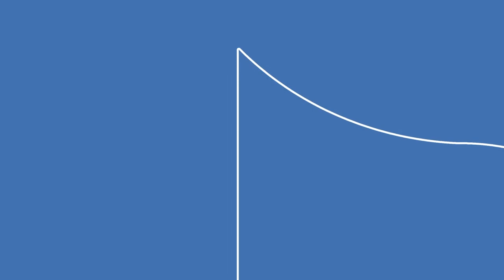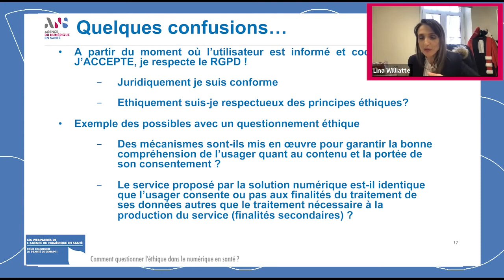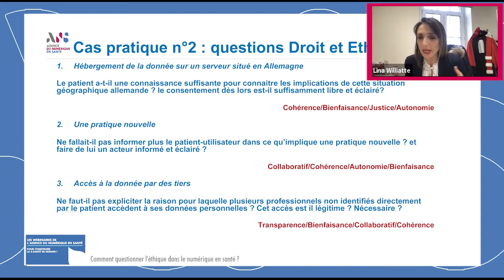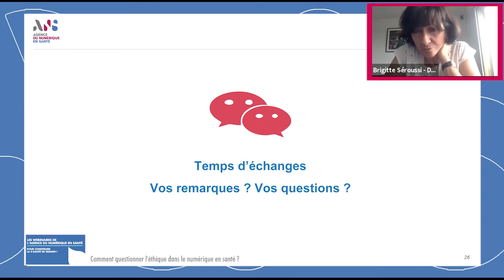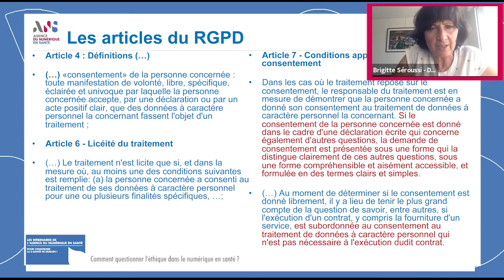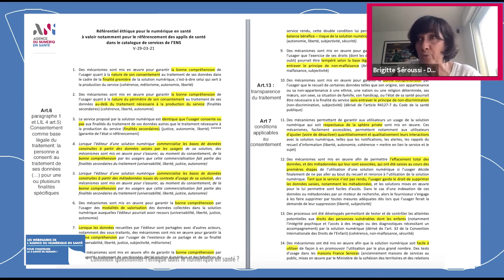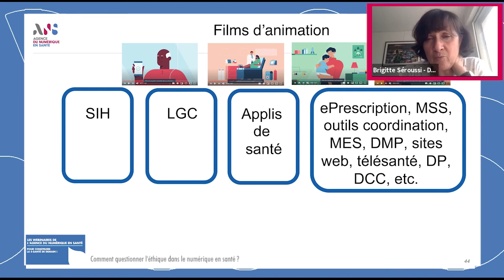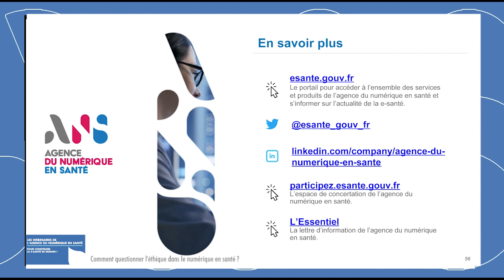Webinaire ANS | Comment questionner l'éthique dans le numérique en santé ? 15 avril 2021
Ce webinaire sera l’occasion de mettre en exergue l’apport d’un questionnement éthique dans le déploiement du numérique en santé et notamment de le distinguer du questionnement juridique.

A qui s'adresse le webinaire ? Ce webinaire s'adresse à tous les acteurs de l'écosystème du numérique en santé en incluant notamment les usagers du système de santé

Ce que vous allez apprendre : Lors de ce webinaire, nous vous proposerons de discuter de l’apport de la réflexion éthique dans le déploiement du numérique en santé, nous discuterons de la complémentarité de l’éthique du numérique en santé avec le réglementaire tel que porté par le RGPD, et nous présenterons les travaux conduits par la cellule éthique du numérique en santé de la DNS

Webinaire animé par :
- Brigitte Seroussi, Directrice de Projets à la DNS, chercheur en Informatique Biomédicale au LIMICS, Sorbonne Université, Praticien hospitalier à l’AP-HP
- Lina Williatte, Chercheur C3RD (FD UCL), Avocat et Vice Présidente la SFSD, co titulaire de la Chaire Droit et Ethique de la santé numérique